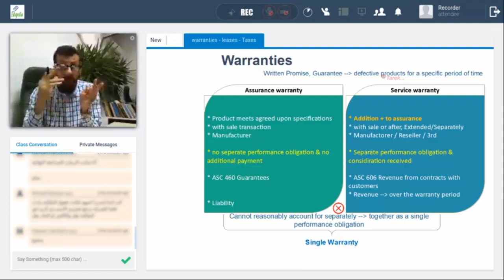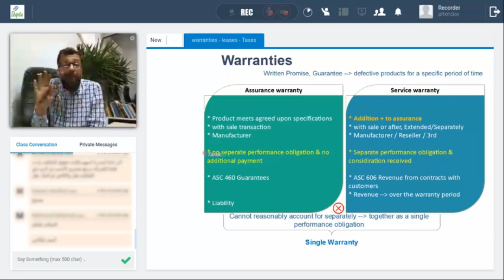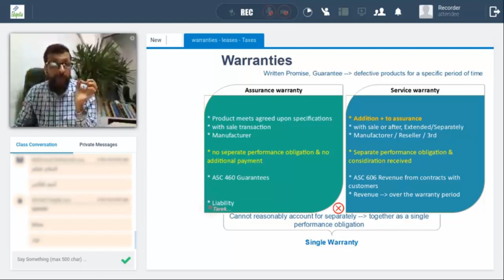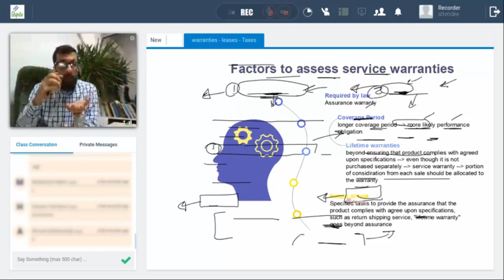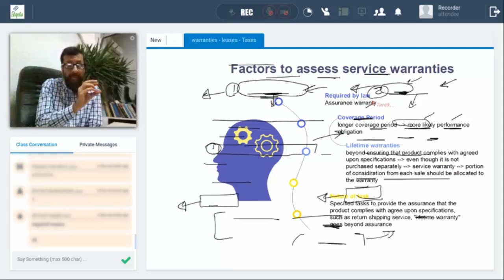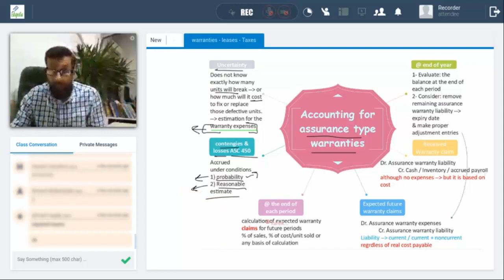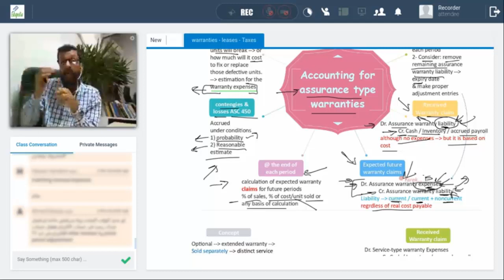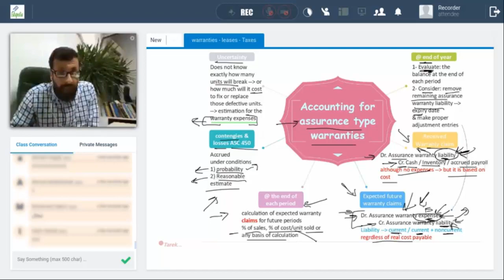A8/6 Assurance Warranty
Tarek Naiem, CMA
أي مستندات او مرفقات او هاند اوتس موجوده على الموقع

Accounting, finance, analysis, management, admin, computer, technology, programs, new ideas and alot more
Develop yourself
Educational Development